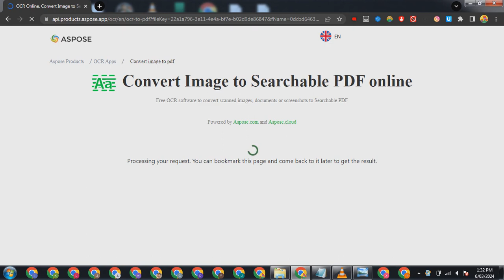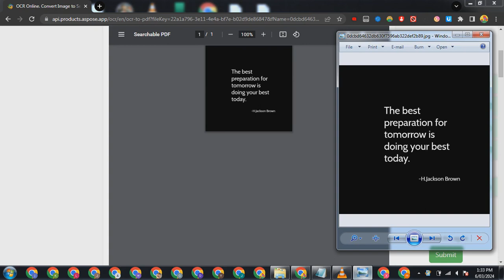aspose - WEBSITE OCR.mp4